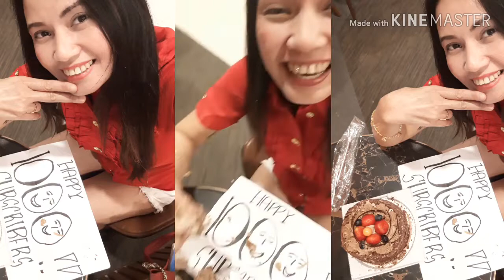A HAPPY CELEBRATION FOR 1000 SUBSCRIBERS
A BIG SHOUT OUT TO ALL MY KASUNGAY TEAM AND 1000 SUBSCRIBERS#CAKE MUKBANG